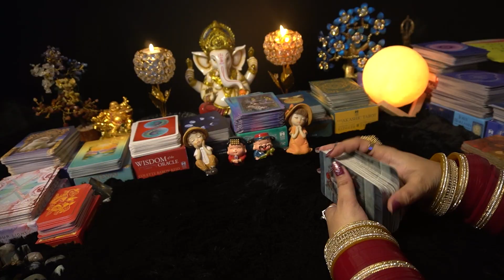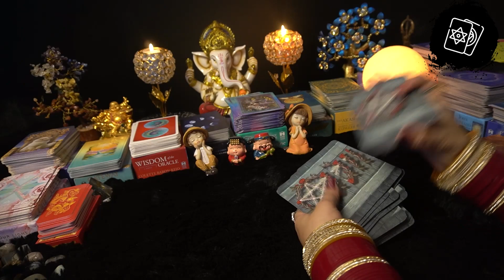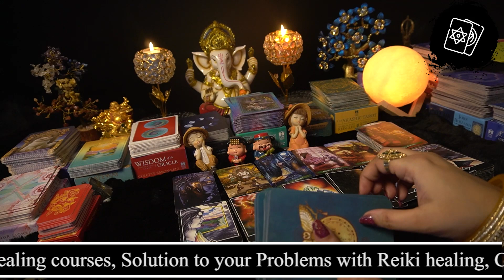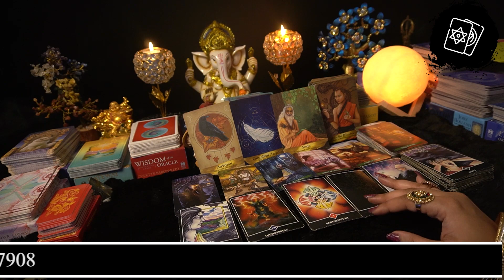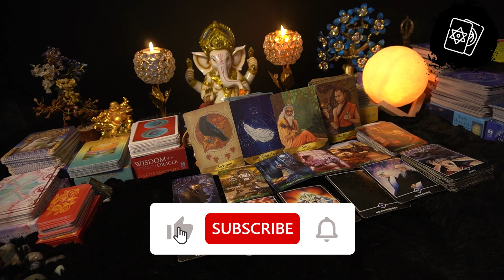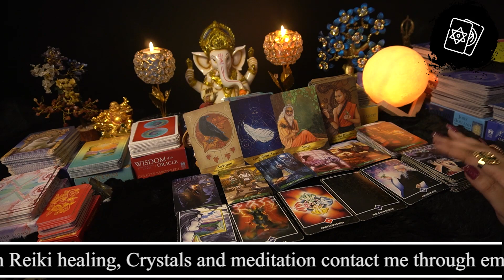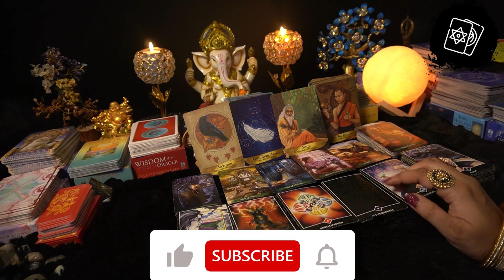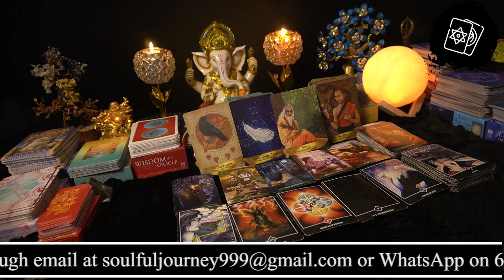💥Daily Angel Guidance Today For You 05 December 2021 🌈 Kaisa Rahega Aaj Ka Din Hindi Tarot Card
This is reading for 🌈 💥Daily Angelic Guidance For You 05 December 2021🌈 Kaisa Rahega Aaj Ka Din Hindi Tarot Card Reading 🔮